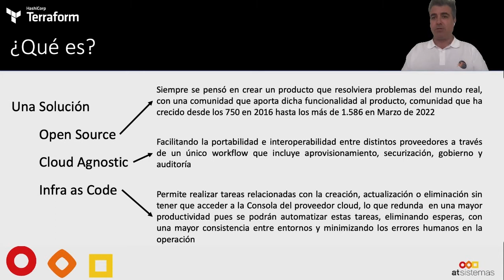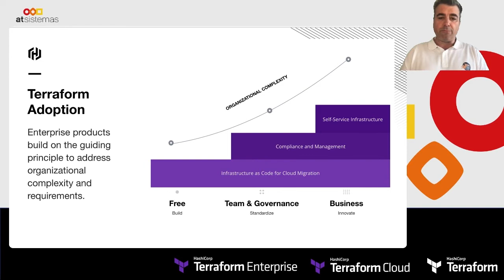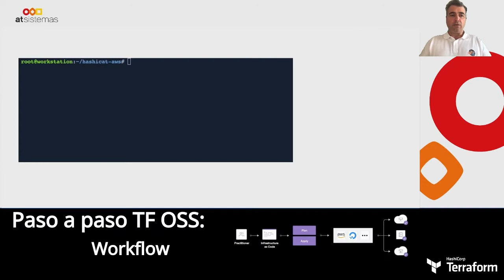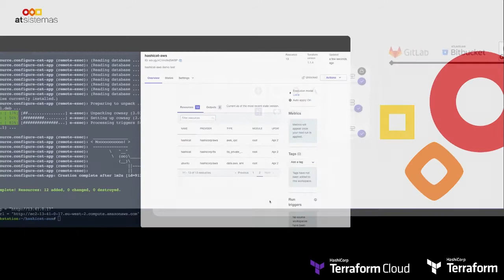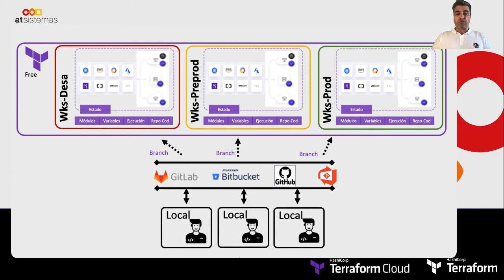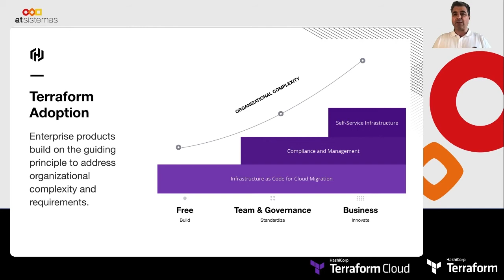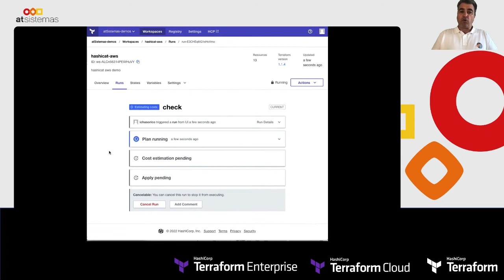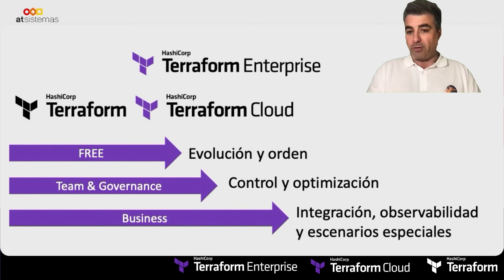Terraform Cloud y Terraform Enterprise: esos grandes desconocidos | atSistemas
Revisaremos juntos el modelo operativo de Terraform Cloud en modo software as a service (SaaS).

Agenda

Descripción  del producto en modo SaaS
Diferentes opciones a nivel de ejecución
Onboarding simplificado y equipos
Cambios en el ciclo
Modelo RBAC
¡De todo ello hablamos en nuestra Bizz-chAT! ¡No te lo pierdas!